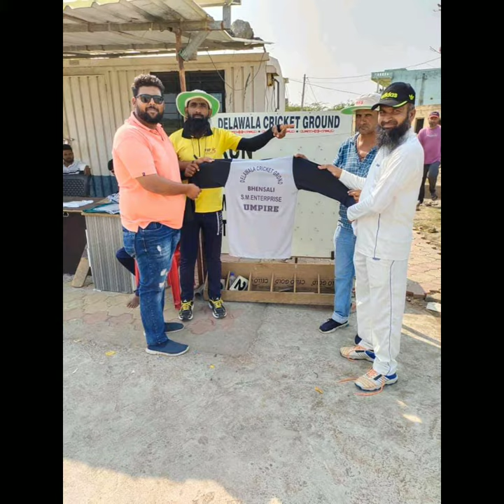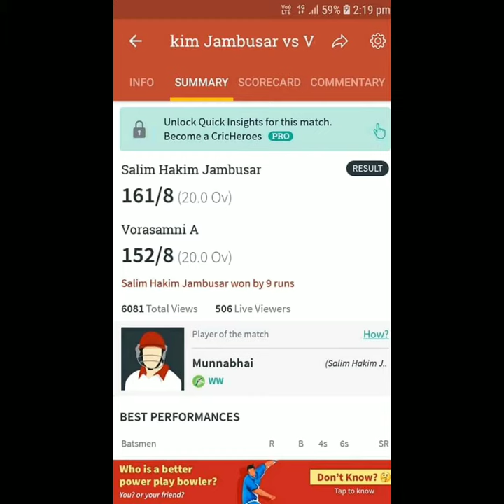20 over Village Tournament 6 pre Quarter Final Jambusar vs vorasamni Jambusar Win